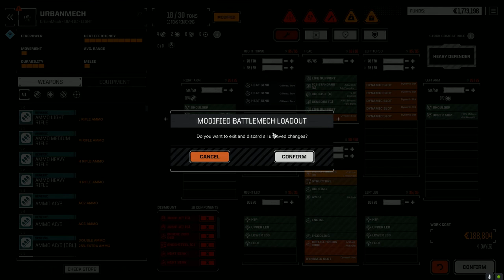Roguetech - Night Witches - Ep104